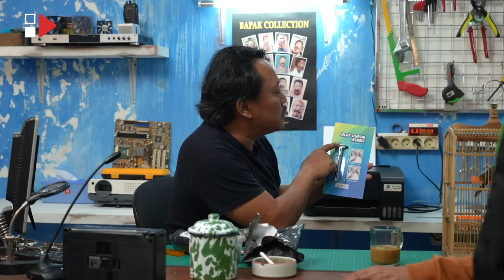BAPAK BAPAK – OPIE KUMIS PELIHARA BURUNG BIAR OMELAN ISTRINYA GAK KEDENGERAN !!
Hallo temen temen Bapak !! selamat datang di program Bapak Bapak emang gitu !! . Di episode kali ini kita kedatangan pelawak senior yang dikenal dari pantun “Masak Aer” yang cukup menggelitik perut kita dan cerita kumisnya yang sangat unik. Ini dia Opie Kumis !!!

Oppie Kumis adalah pelawak dan aktor yang mempunyai nama asli Muchtar Luthfi. Ia mendapatkan nama Kumis di belakang namanya karena ciri khasnya yang berkumis di setiap penampilannya.  Opie Kumis merupakan salah satu komedian ternama Tanah Air yang sampai saat ini masih aktif berkarier. tidak hanya pandai menghibur dengan aksi yang kocak, Opie Kumis juga mahir dalam berakting. Sudah ada banyak judul film yang dibintangi Opie Kumis sejak 2004 silam. Diketahui memang, sebelum dikenal sebagai pelawak di dunia hiburan, Opie Kumis telah lebih dulu terjun di dunia seni teater. bahkan sebelum menekuni dunia seni, Opie Kumis diketahui sempat bekerja menjadi kuli bangunan demi mencukupi kebutuhan ekonomi keluarga. Dalam seminggu, Opie Kumis sebagai kuli bangunan mendapat gaji sebesar Rp35 ribu. Selain kuli, pada malam hari Opie Kumis menjadi penjual sandal di kereta. Melalui perjuangan yang tidak mudah, Opie Kumis lantas kembali menekuni dunia seni peran dan mulai dikenal saat membintangi sinetron Lorong Waktu pada 1999 silam. Opie Kumis lalu merambah karier dengan membintangi film pertamanya berjudul Ketika pada 2004. Sampai sekarang, Opie Kumis berhasil meraih popularitas yang luas biasa dan masih eksis sering tampil di layar kaca televisi dan sudah membintangi beberapa judul film dan acara tv diantranya 2004 Ketika, 2007 Nagabonar Jadi 2, 2009 Hantu Biang Kerok, 2012 Mama Minta Pulsa, 2013 Jeritan Danau Terlarang, 2014 Malam Suro, 2015 Midnight, 2015 Persembahan Terakhir The Movie, 2016 Humor Baper, 2017 Selebgram, 2018 D.O.A.: Cari Jodoh, 2018 Suzzanna: Bernapas dalam Kubur, 2019 Laundry Show, 2019 Si Doel The Movie 2, 2019 Mendadak Kaya, 2020 Akhir Kisah Cinta Si Doel, 2020 Aku Tahu Kapan Kamu Mati, 2021 Ghibah, 2021 Nussa, 2022 Until Tomorrow, Kompor Diamor dalam episode "Planet Amor I", Mat Angin sebagai Opie Muchtar , Kampung Girang sebagai Bang Oleng, Lorong Waktu (1999), Jalan Jaksa, Duyung Kembar Ketemu Tuyul, Ronaldowati Babak Dua, Kungfu Komeng, Big Show: Berpacu Dengan Mayabi, JamesBon, Keluarga Ncang Mahmud, Pesbukers, Awas Ada Sule 2, Mengejar Cinta Olga (FTV), Pembantu Dari Amerika, Gara Gara Duyung, Kecil-Kecil Mikir Jadi Manten, Komik Jadul, Gokil, Ini Ramadan, Canda Wayang, Pilih Suka-Suka,Warung Kopi Pasti Gerrr, Para Pencari Tuhan 15, Komedi Bikin Happy, Anak Sekolah, Semua Cinta Butuh Duit. Tidak hanya itu, Opie Kumis juga membuka akun YouTube pribadi dan membagikan berbagai konten menarik.

Di obrolan kali ini, Opie Kumis akan menceritakan Bagaimana perjuangannya dia dulu belajar teater dengan Diding boning sampai pada akhirnya dia mencoba peruntungannya karirnya dengat mengikuti casting di tempat Deddy Mizwar. Dan masih banyak lagi yang pasti !!

Penasaran ga sama pelawak senior yang satu ini??

Stay Tune terus di channel HAS CREATIVE, jangan sampe ketinggalan video video menarik lainnya dari kami.

BAPAK BAPAK - BAPAK BAPAK – OPIE KUMIS PELIHARA BURUNG BIAR OMELAN ISTRINYA GA KEDENGERAN !!